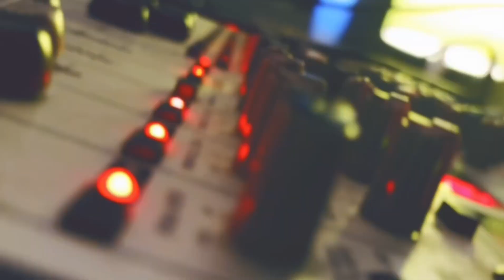Pizza boxes (visualizer)